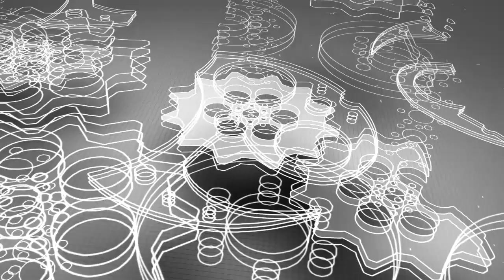THE ECONOMIC TIMES WORLD CLASS MAINTENANCE SUMMIT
MR. TONY CHAZHOOR, M.D, I P CLEANING INDIA